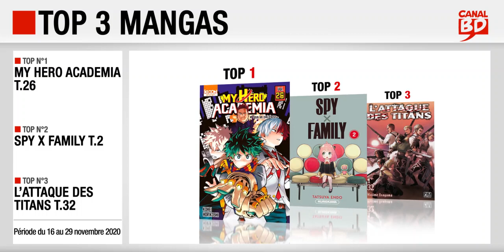16 au 29/11/2020 : Top des ventes "mangas" chez les libraires Canal BD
Top 3 des meilleures ventes de mangas, enregistré chez les libraires du Réseau Canal BD, entre le 16 et le 29 novembre 2020 :
- Top 2 : Spy X Family T.2 (ed. KUROKAWA)
- Top 3 : L'Attaque des Titans T.32 (ed. PIKA)